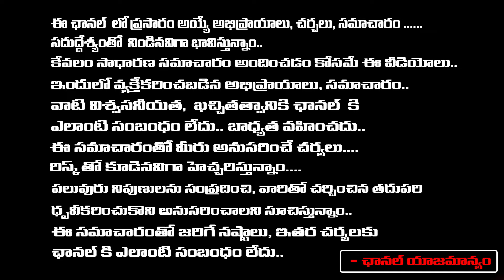Big Twist in Heroine Kadambari Jethwani Case..? Chandrababu | First Telugu Digital